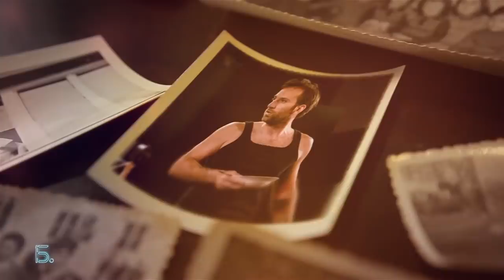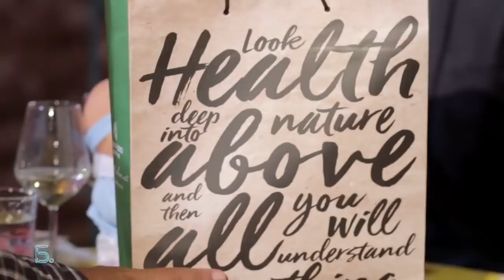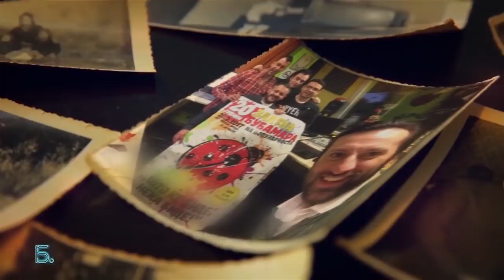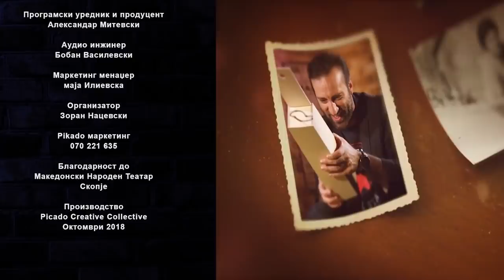Б СО ТОЧКА - S02E01 - Сашко Коцев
Сезона 2 "Б со точка" епизода 1 - Сашко Коцев
14 октомври 2018